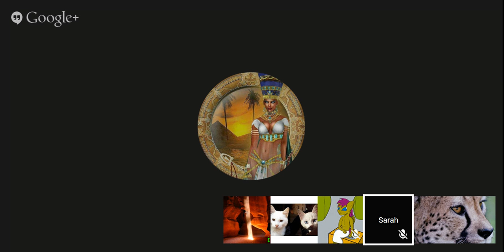Inner Worlds with Khas #4